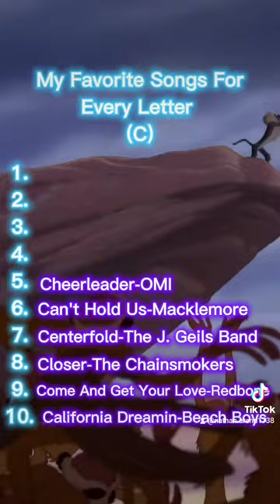My Favorite Songs For Every Letter (C)